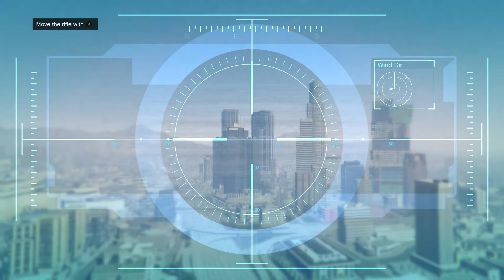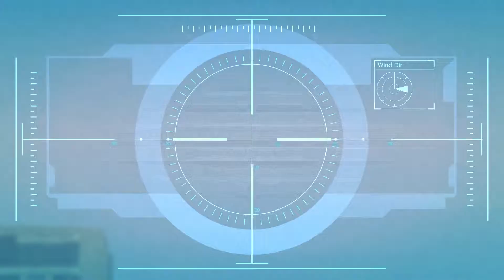GTA 5 STORY LETS PLAY: BLOWING UP A PLANE AND TAKING DRUGS THAT MADE US SEE CLOWNS! (Episode 2)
In this video I  completed more parts of the GTA 5 story mode and destroyed a plane with a sniper!

We also smoked some weird weed with Trevor that made us see clowns!